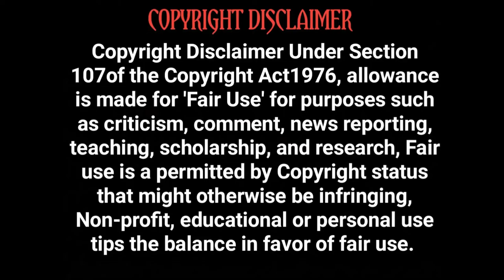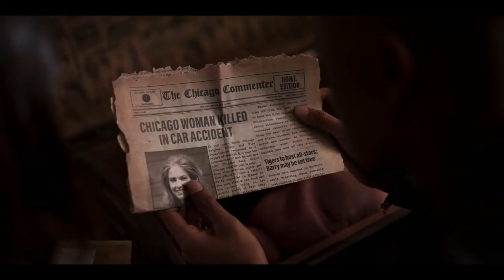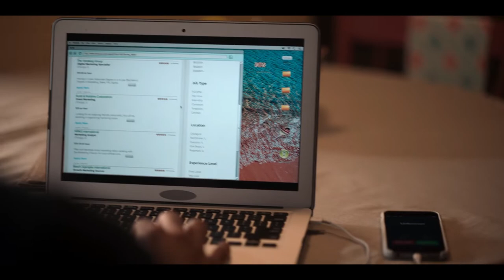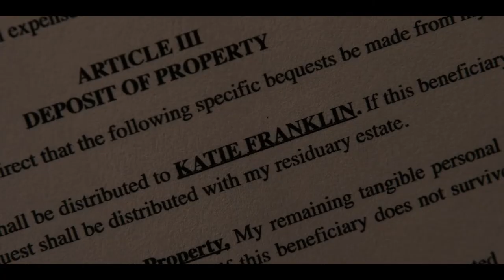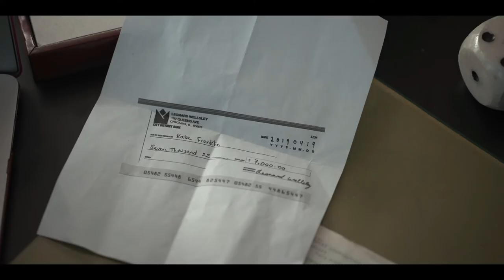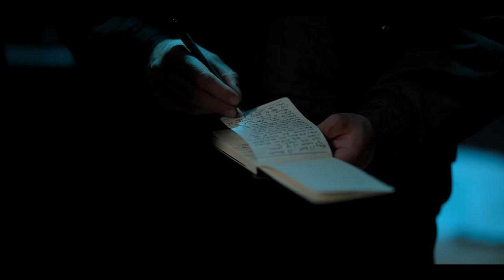Dangerous Lies | Hollywood Movie Story Review in Tamil | Tamil Vocal Candy | Meenu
Director
Michael M. Scott
Writer
David Golden
Stars
Nick PurchaJoe CostaCamila Mendes

When a wealthy elderly man dies and unexpectedly leaves his estate to his new caregiver,
she's drawn into a web of deception and murder.
If she's going to survive, she'll have to question everyone's motives - even the people she loves.